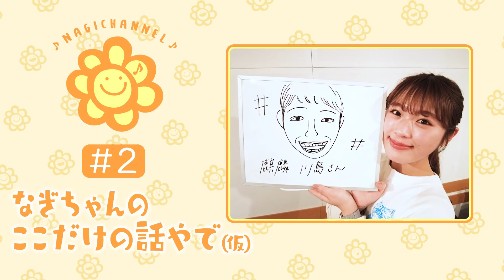【ラジオ】なぎちゃんのここだけの話やで(仮)#2「幼少期の恥ずかしい思い出」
毎週月曜日朝7時配信
「なぎちゃんのここだけの話やで(仮)」
新たなタイトルのご提案やお便りはコチラで大募集中♪